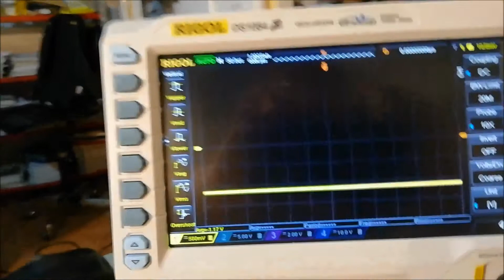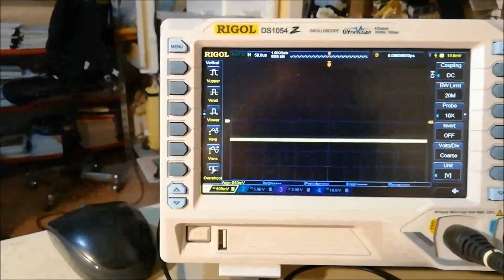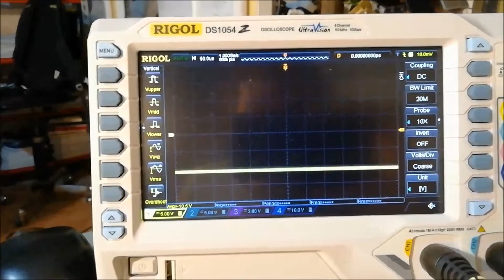Constant voltage signal source (Ep.3) - Complete project and review - #33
Project for the realization of a constant voltage signal source. Completion of the project and discussion and review of the errors and criticisms that arose during the implementation.